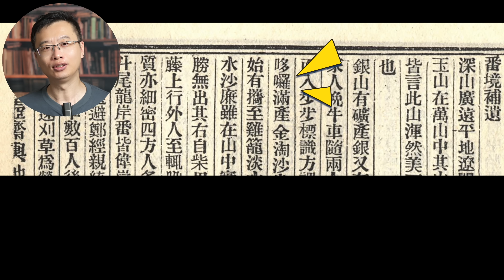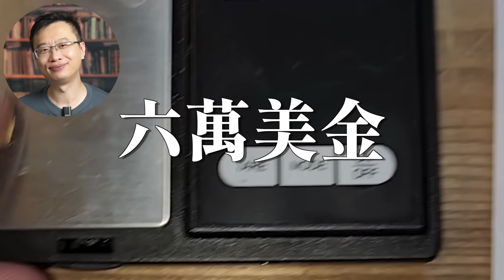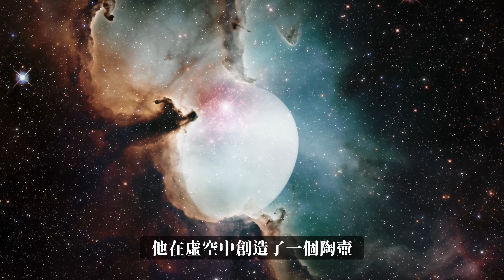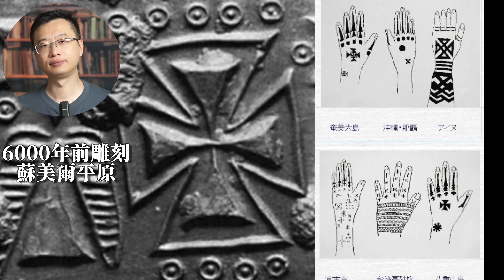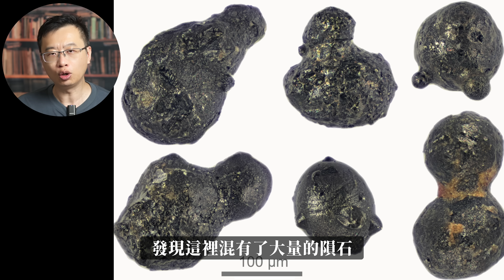【震驚】台灣是上古兆億黃金城，這裡曾經居住的不是人類！不要挖台灣底下，全是黃金，台灣人要發財了！台灣原住民的記載，這裡曾經居住這非人類生物，他們擁有高科技！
我會繼續努力創作更多有趣、有用的視頻內容，如果妳覺得我的努力值得，希望妳能考慮用一杯咖啡☕️支持我的創作，而且幫助尼可拉斯楊獲得演算法更多推薦喔！
1.可以點擊上方的$❤️$，超級感謝，隨意都可以哦😘；
2.觀看直播或者首播的時候，點擊$💵，購買一點點超級留言和超級貼紙；
謝謝優秀天才的咖啡，好喜歡～
找到尼可拉斯楊的方法：
歡迎投稿！
Wechat群組悄悄問我，v是youxiutiancai，你懂的。
請訂閲Youtube打開鈴鐺，加入尼可拉斯楊的【優秀天才團】！
倩女幽魂中的蘭若寺被考古學家找到，聶小倩、寧采臣和妖怪姥姥的故事竟然是真的！